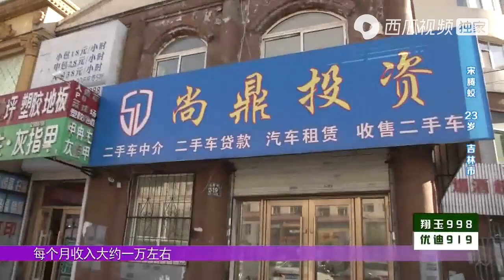被灭姑娘成“新晋被灭王”？小伙解释灭灯原因，来听听｜全场热恋